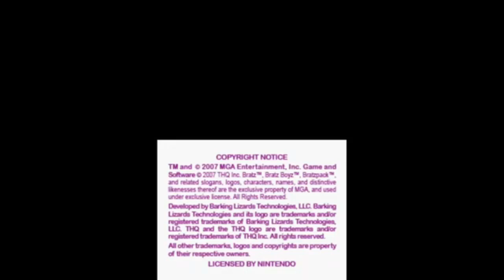Bratz 4 Real DS Game with TriStar Warner Bros Interactive Entertainment & 20th Century Fox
What if Bratz was produced by Fox(now 20th Century Studios), Warner Bros and Sony. Here's what it would look like.